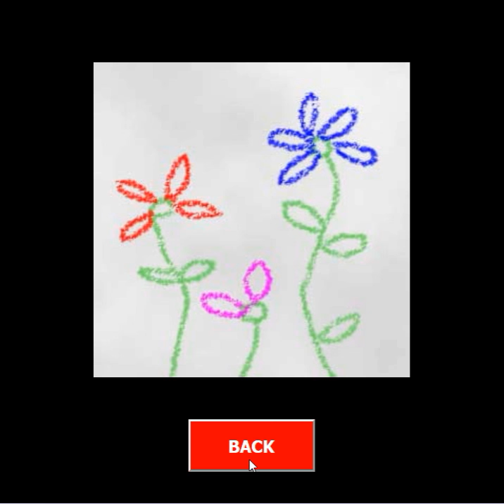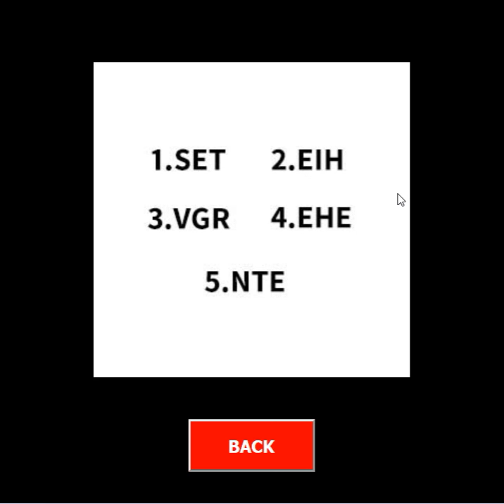[Zerosiki-Kai] A Tale of Ruins Walkthrough